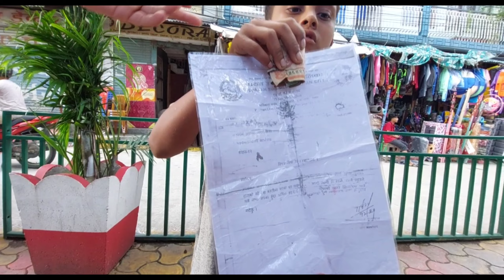Vlog aayo hae vlogg // Kudhnai parne hunxah k🤣 || Nk Vlog